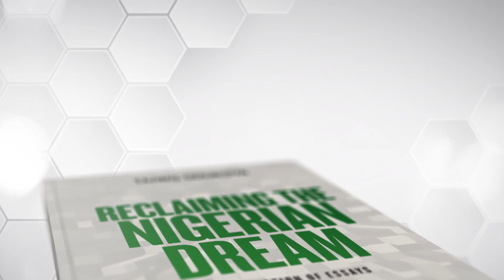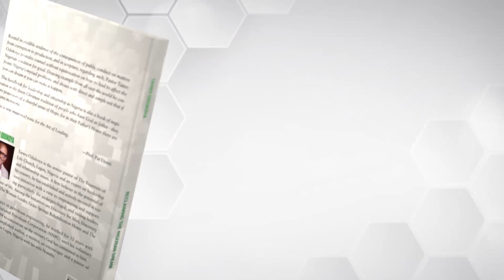Word Explosion Conference, 2019: Day 4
Bishop David Abioye ministering during Word Explosion Conference (17th April, 2019)